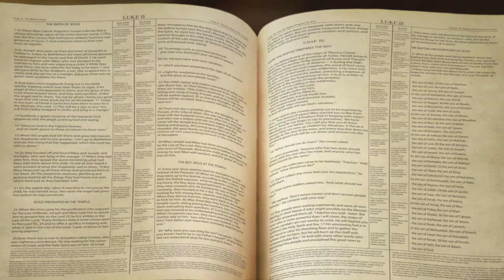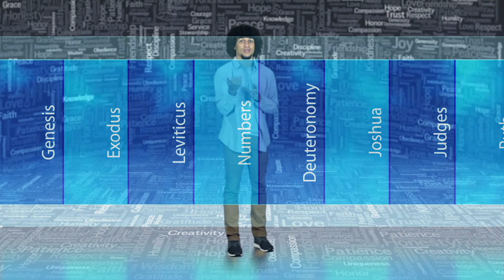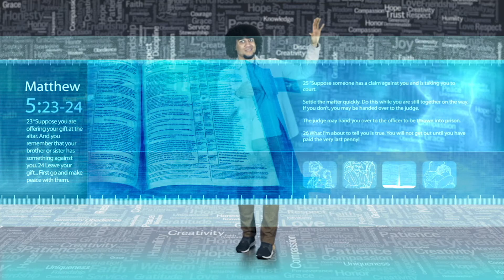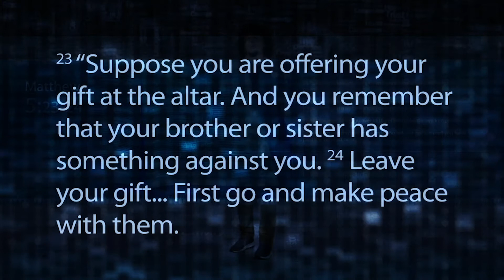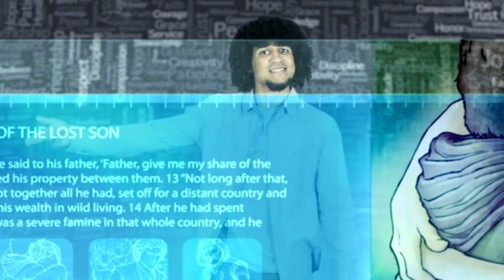Get Reel • Discovery Video March